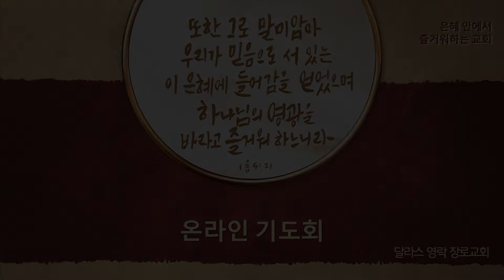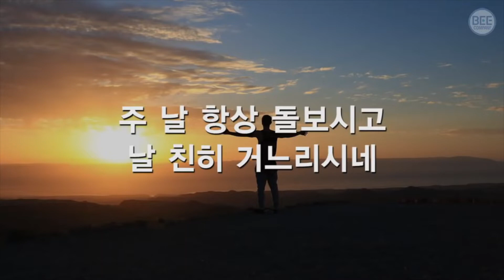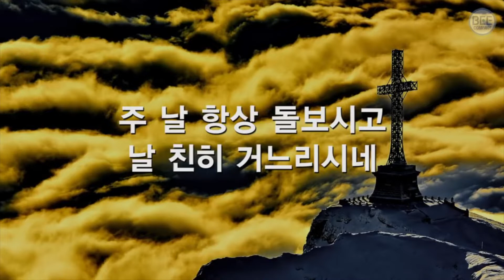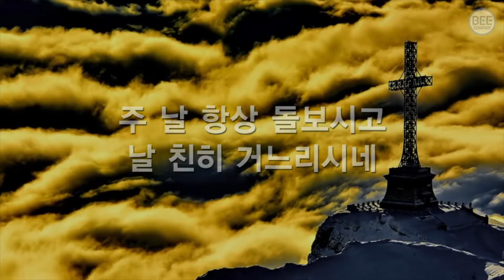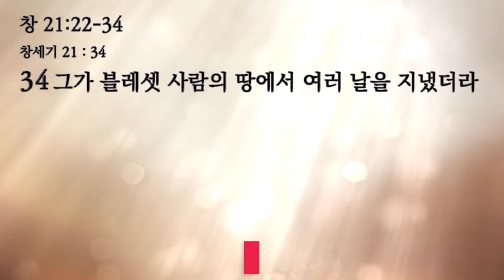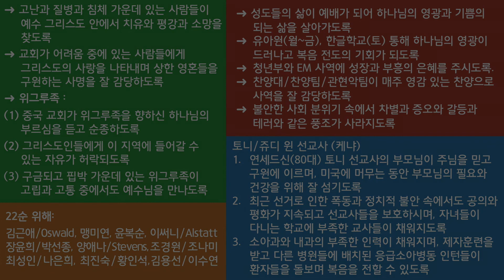[달라스 영락장로교회] 온라인 기도회(2022년 9월 9일 금요일, 창세기 21:22-34)